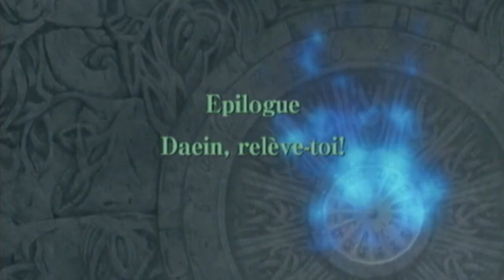Let's Play Fire Emblem Radiant Dawn #28 Daein ! Ton univers impitoyable !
Derniere base de l'acte ! C'est émouvant ! *o*
Ou pas... xD

Aujourd'hui, donc, une base, un chevalier noir, beaucoup de discussion et moi qui ne sait plus lire... Bonjour ! Vous êtes bien chez NoubYou ! xD